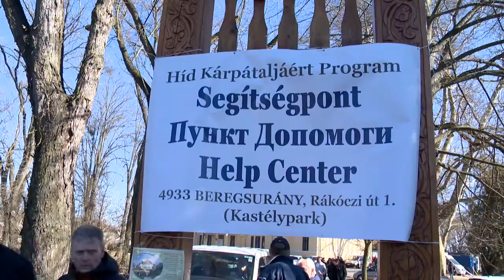Adomány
George Pataki küldetésének érzi, hogy segítsen az Ukrajnából a háború elől menekülőkön. New York állam volt kormányzója Beregsurányban a segítségponton tájékozódott és elmondta, hogy felhívja az Egyesült Államok figyelmét arra, humanitárius katasztrófa fenyeget a térségben.